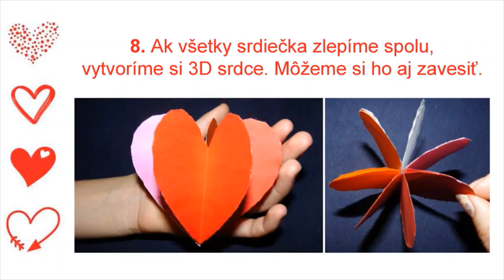Výtvarná výchova - 3D srdiečka (Z. Š.)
Lepenie a strihanie farebných srdiečok - vytvorenie pohľadnice alebo 3d srdca